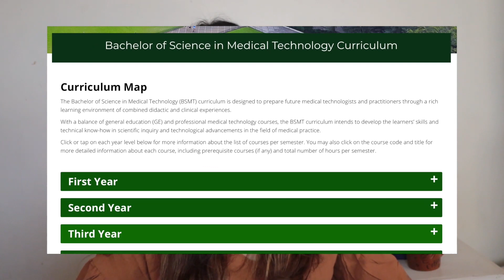DIFFERENT SUBJECTS OF A THIRD YEAR MEDTECH STUDENT IN FEU MANILA WITH KINSLEY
Have you ever pondered about the subjects you may come face to face with in your junior year in BS Medical Technology at FEU Manila? Feeling daunted by the very thought of highly technical disciplines? Well, this is your chance to get a head start and a glimpse into the 3rd Year level, with answers to all your questions!

Join our resident vlogger Kinsley as she shares about what 3rd-year Medical Technology subjects are like at FEU Manila, as well as tips and tricks to survive your junior year of medical technology!